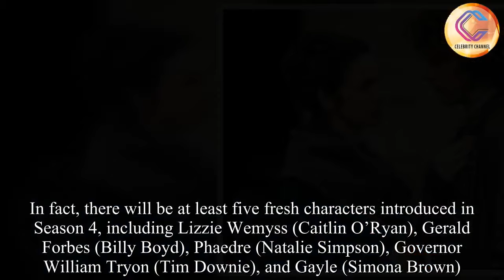Outlander’ Season 4 Behind The Scenes Photos Leaked From The Set